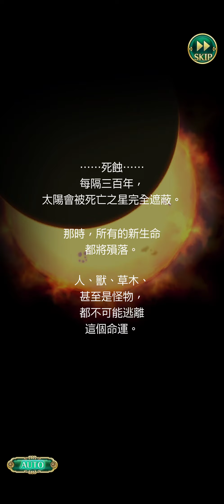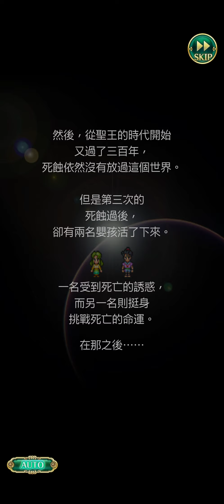(044)主線.1-1-15.宿命之子莎拉與少年 (CH)